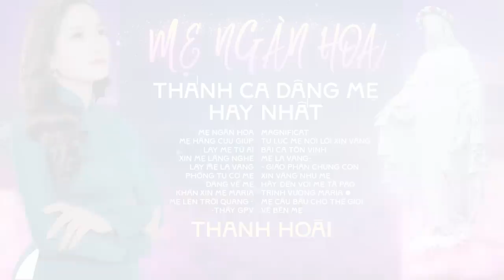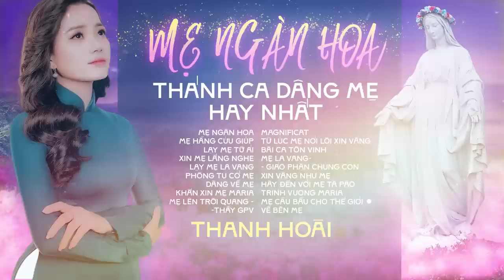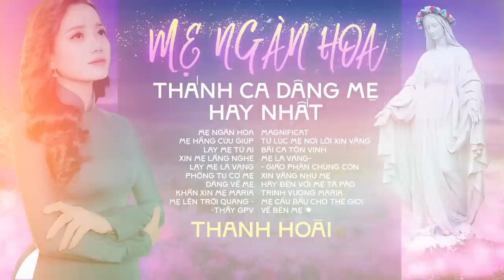TUYỆT ĐỈNH THÁNH CA DÂNG MẸ - Ca sĩ Thanh Hoài | Thánh Ca Giáo Đường về Mẹ hay nhất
▶DANH SÁCH PHÁT:
💞Những ca khúc được yêu thích nhất:
01. Mẹ Ngàn Hoa - Thanh Hoài
02. Mẹ Hằng Cứu Giúp - Thanh Hoài
03. Lạy mẹ Từ Ái - Thanh Hoài
04. Xin Mẹ Lắng Nghe - Thanh Hoài
05. Lạy Mẹ La Vang - Thanh Hoài
06. Phòng Tu Có Mẹ - Thanh Hoài
07. Dâng Về Mẹ - Thanh Hoài
08. Khấn Xin Mẹ Maria - Thanh Hoài
09. Mẹ Lên Trời Quang Thầy GPV - Thanh Hoài
10. Magnificat - Thanh Hoài
11. Từ Lúc Mẹ Nói Lời Xin Vâng - Thanh Hoài
12. Bài Ca Tôn Vinh - Thanh Hoài
13. Mẹ La Vang Giáo Phận Chúng Con - Thanh Hoài
14. Xin Vâng Như Mẹ - Thanh Hoài
15. Hãy Đến Với Mẹ Tà Pào - Thanh Hoài
16. Trinh Vương Maria - Thanh Hoài
17. Mẹ Cầu Bầu Cho Thế Giới - Thanh Hoài
18. Về Bên Mẹ - Thanh Hoài

✒ Booking:  Nhạc Thánh Ca Toàn Quốc (Nationwide Event)